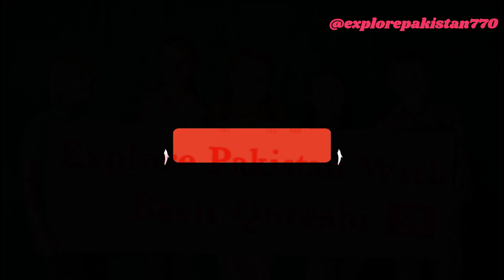SKI Championships In Valley of Kilash | Snowfall in Kilash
Snowfall in Valley of Kilash and SKI championships in Kilash valley